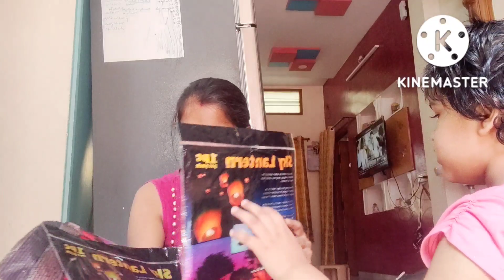Yeh ladki abhi se itna acting karti hai. Vanshu ke Chacha aa gaye